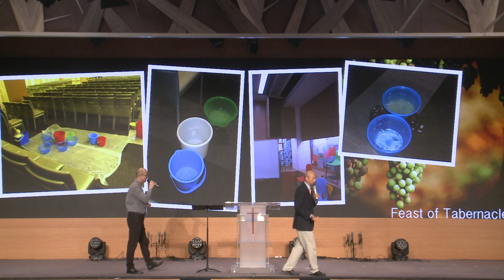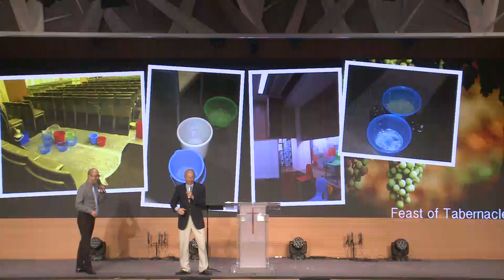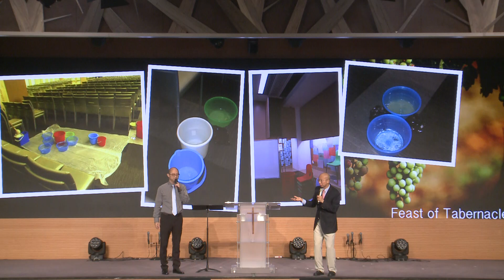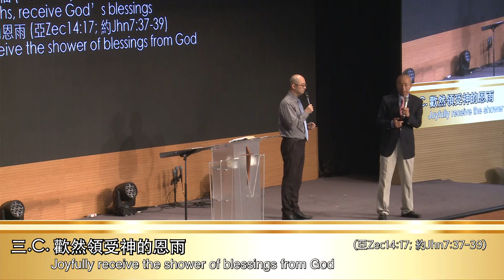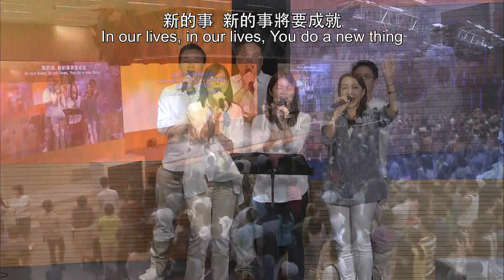611主日講道｜進入住棚之福 / 張恩年牧師Pastor Joshua Cheung｜20180805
進入住棚之福
Enter into Blessings of Tabernacles
講員：張恩年牧師 Pastor Joshua Cheung
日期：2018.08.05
語系：普(Mandarin)、粵(Cantonese)
經文：利未記 Leviticus 23:33-44

一、聽神話語 領受生命
Hear God’s Words, receive life
（利未記 Leviticus 23:33-36; 尼希米記 Nehemiah 8:18）

二、與神立約 成為聖潔
Make covenant with God, become holy
（利未記 Leviticus 23:37-38）

三、歡樂住棚 蒙神賜福
Rejoice in booths, receive God’s blessings
(利未記 Leviticus 23:39-44; 申命記 Deuteronomy 16:15-17; 出埃及記 Exodus 34:23-24)

A.收藏節即住棚節
Feast of ingathering is the feast of tabernacles
(利未記 Leviticus 23:39-40; 申命記 Deuteronomy 16:15-17; 出埃及記 Exodus 34:22-24)

B.領出埃及的神即豐收的主 v.41-44
The God who brought them out of Egypt is the Lord who gives harvest
(利未記 Leviticus 23:41-44)

C.歡然領受神的恩雨
Joyfully receive the shower of blessings from God
（撒迦利亞書 Zechariah 14:17; 約翰福音 John 7:37-39）